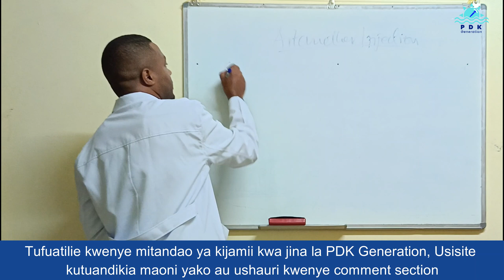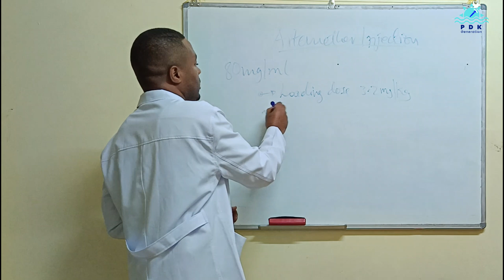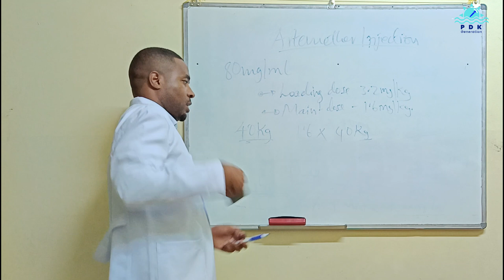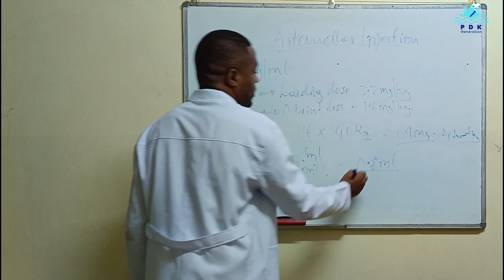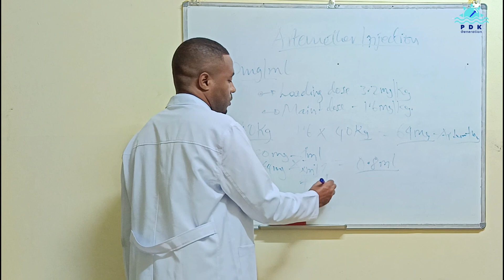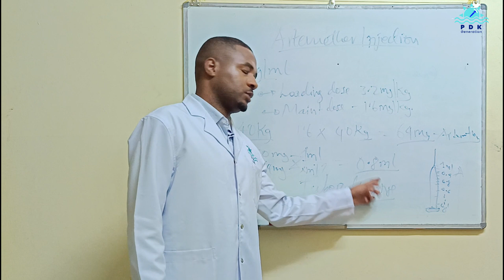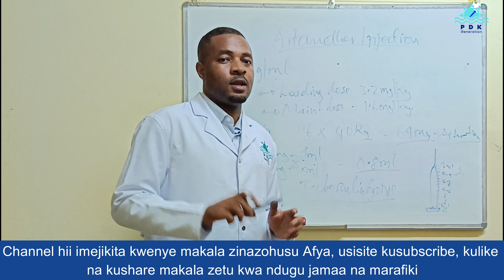SINDANO INAYOFAA KUCHOMA DAWA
Sindano inayofaa kuchoma dawa ya malaria kali (severe malaria) iitwayo artemether inapaswa kuwa sindano maalumu yenye uwezo wa kupima ujazo mdogo wa dawa.
Hii ni kutikana na dose ya dawa hii kuwa inapatikana kwenye kiasi kidogo sana cha kimiminika cha dawa hii.
Sililiza makala hii mpaka mwisho ili upate kuelewa zaidi kuhusu sindano hii inayofaa kuchoma dawa ya artemether.